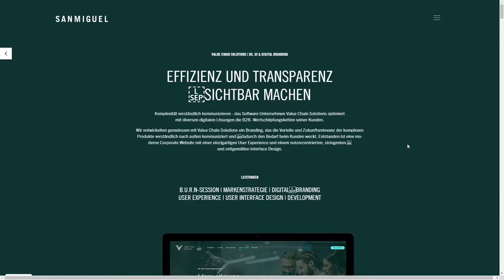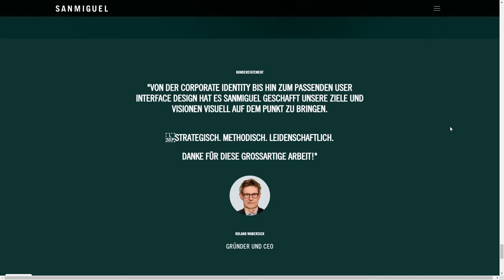SANMIGUEL UX & BRANDING AGENCY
SANMIGUEL UX & BRANDING AGENCY By SANMIGUEL UX & BRANDING AGENCY From Germany
UX & Design Agency